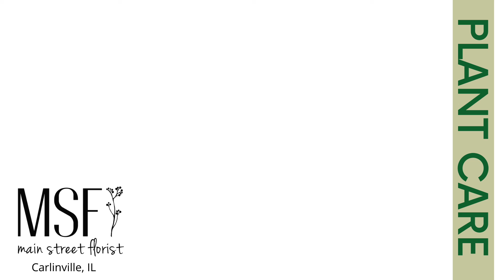Pilea Plant Care Basics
Quick tips on caring for Pilea Peperomia . In this video we will cover basic care needs such as watering of your plant, light, and propagation.